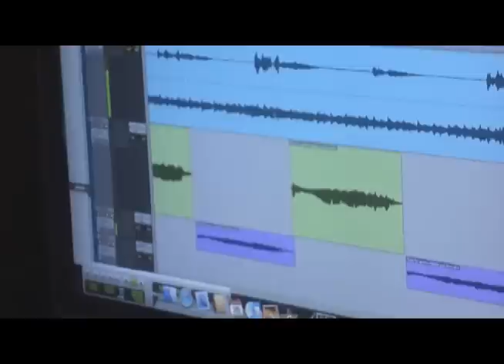Terry Jacks Anthology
presents The Terry Jacks Anthology.
2 disc set featuring all of Terry's Greatest Hits remastered from the original master tapes. Also featuring unreleased tracks & a 30 page booklet including rare photos from Terry's personal archive.